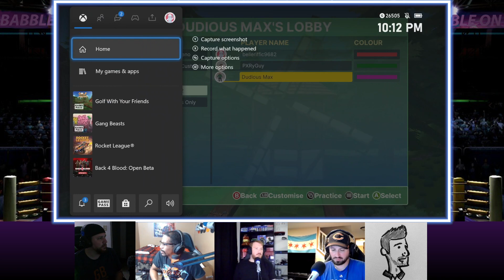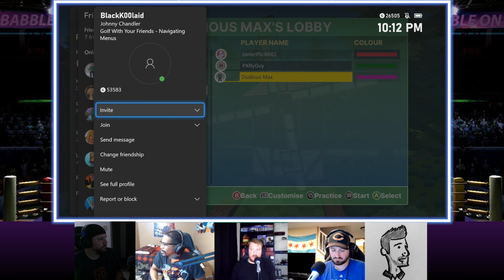Golf With Your Friends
The BabbleOn crew get together for some Golf! The One Chip Challenge destroys imbelleriffic.